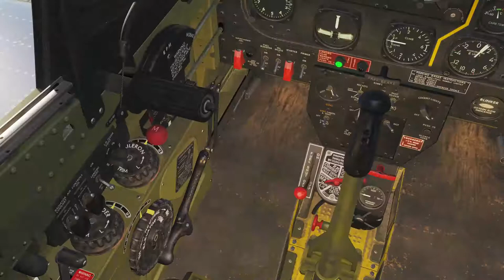Take-off and landing practice with the P51D Mustang